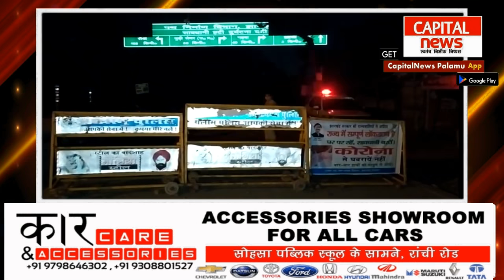गढ़वा में मरीज, पलामू में चेकिंग अभियान तेज... बिना स्क्रीनिंग कोई भाग नहीं सकता।